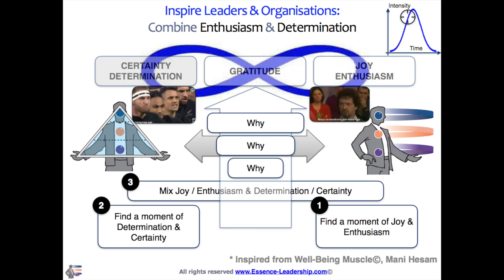IL&O7- Combine Enthusiam & Determination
Find the whole IL&O -Inspire Leaders & Organisations- Video Package & supports